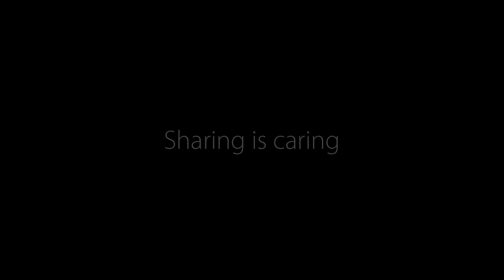CaseSmart: Boxa portabila Red Sun Moon Bay cu lampa cu LED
😎Schimba atmosfera locuinta casei tale cu noua boxa portabila Moon Bay cu LED si bluetooth 4.0, o lampa tactila cu ceas alarma, bluetooth, 3 culori la alegere, ceas digital, radio FM si apelare hands-free RedSun.

📌 Sincronizare rapida cu orice dispozitiv prin intermediul tehnologiei Bluetooth 4.0
📌 Lampa LED RGB cu variator de lumina actionata tactil
📌 Posibilitatea de a folosi difuzorul drept player audio prin introducerea unui card TF sau a unui drive USB
📌 Radio FM
📌 Slot pentru cardurile TF
📌 Functie de apelare hands-free

☺️Elementele decorative sunt o modalitate simpla de a va transforma estetic casa. Insa, intr-o casa smart, pe langa aspect, trebuie luata in calcul si practicabilitatea produsului. Astfel, Case Smart va ofera o gama variata de boxe si lampi smart care pe langa aspectul placut pe care il au, ofera si functii care va pot usura unele activitati zilnce.

🤓Asadar, daca doresti o lampa de veghe care isi schimba intensitatea luminii in functie de perioada zilei, poti alege cu incredere boxa bluetooth 6640MD. Da, la baza este o boxa, insa dispune de lampa, ceas, alarma si radio.

😎Iti punem la dispozitive boxe si lampi smart de la distribuitori precum RedSun, BlitzWolf, Yeelight si Baseus, pentru a-ti oferi cea mai buna calitate la cel mai accesibil pret!